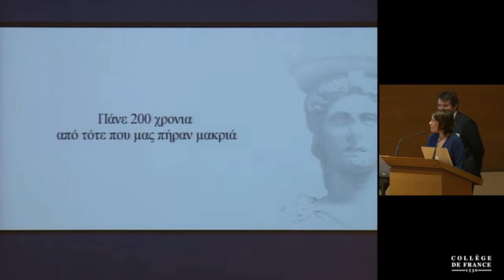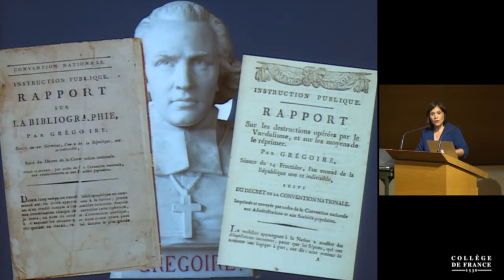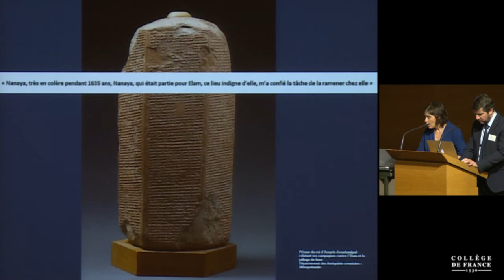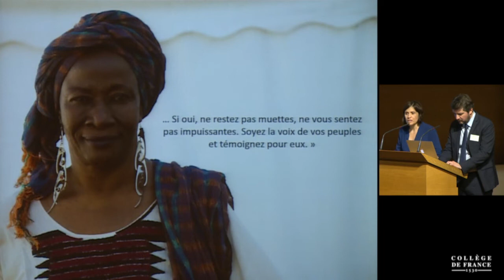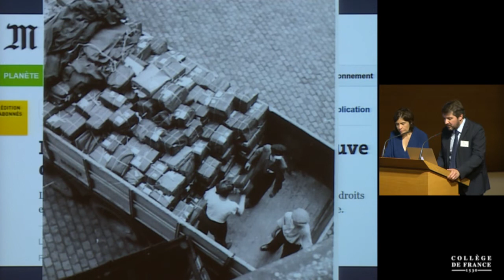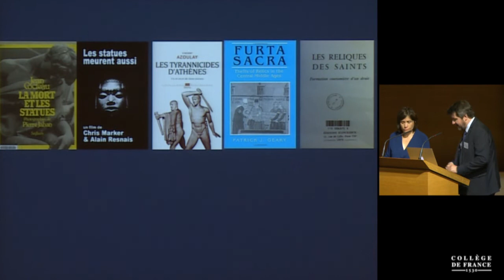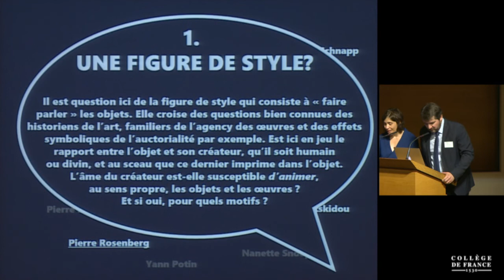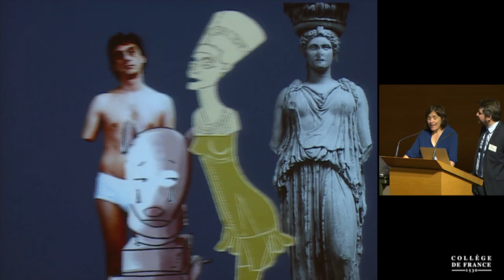Du droit des objets (à disposer d'eux-mêmes ?) (1) - Bénédicte Savoy (2017-2018)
Colloque 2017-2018 : Du droit des objets (à disposer d'eux-mêmes ?)
Conférence du jeudi 21 juin 2018 : Du droit des objets (à disposer d'eux-mêmes ?) : Introduction

Intervenant(s) : Bénédicte Savoy & Yann Potin, Collège de France & Archives nationales/Université Paris-Nord/CERAL

Chaire Histoire culturelle des patrimoines artistiques en Europe, XVIIIᵉ-XXᵉ siècle (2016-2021)
Professeur : Bénédicte Savoy